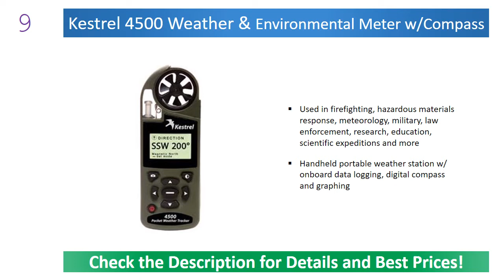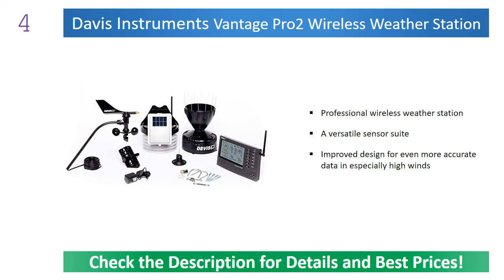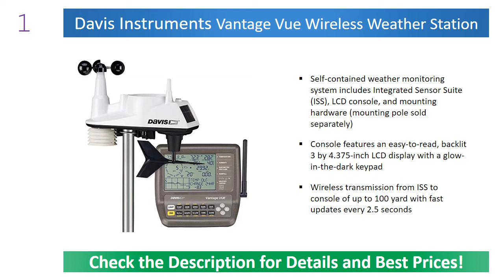✅ TOP 10: Best Weather Station 2020 || You Must See!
In this video, we are sharing the Best Weather Station in 2020, this video breaks down the top Weather Station on the market.

The 10 Best Weather Station, You Should Buy in 2020 - Top Weather Station Reviews:

10. La Crosse Technology Weather Station

9. Kestrel 4500 Weather Station

8. AcuRite Weather Station

7. Netatmo Weather Station

6. Oregon Scientific Weather Station

5. Ambient Weather Weather Station

4. Davis Instruments Weather Station

3. AcuRite 01512 Weather Station

2. Ambient Weather WS-2902A Station

1. Davis Instruments Weather Station

If you're confused to choose the best weather station for your need. Then this video about 10 best weather station reviews will help you to find the best one.

I hope you like our best weather station collections.

Still, confused? Then check the link about weather station buying guide:

Our channel is a participant in the Amazon Associates Program, so I earn fees if you use the links above to qualifying buy products. Thanking For Watching!

If this video is helpful to you, please remember to leave a like and subscribe to our channel to see more videos like this in the future, and if you have any questions related to the weather station which are listed here, leave a comment down below and we will get back to you as soon as we can.